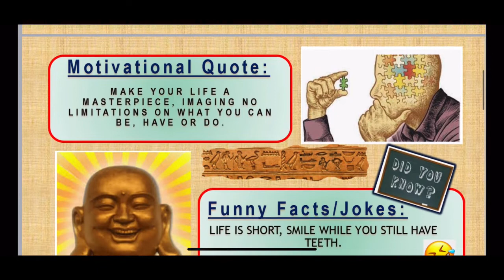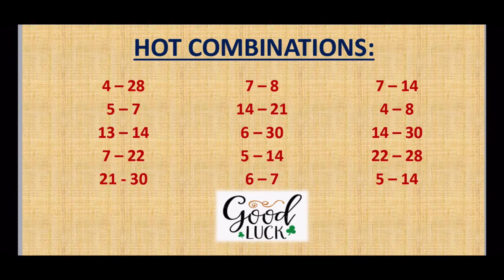12.04.2021 | 49’s TEATIME Lotto Predictions for today | UK 🇬🇧 49s